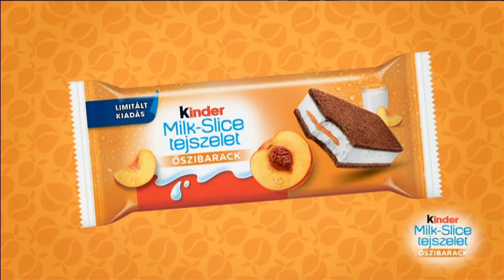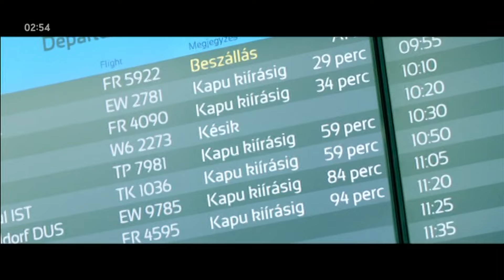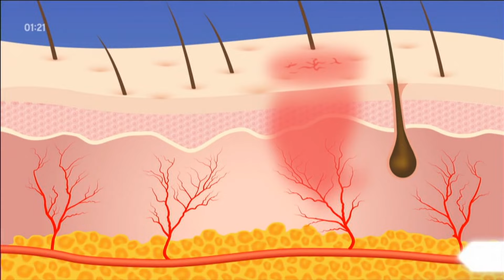A Comedy Central Family megszűnése - 2024.07.06 00:00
Így fejezte be adását a 2017 óta sugárzó Comedy Central Family. Akit csak a megszűnés érdekel, tekerjen 08:05-höz.
Saját felvétel, 576p.